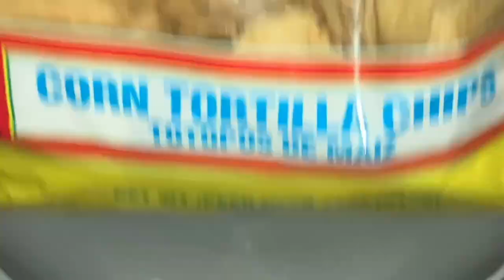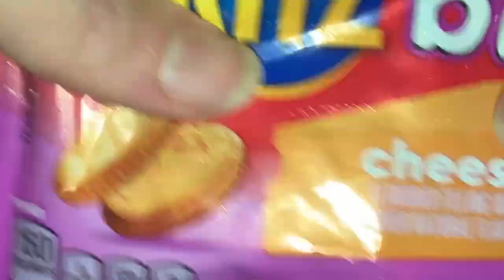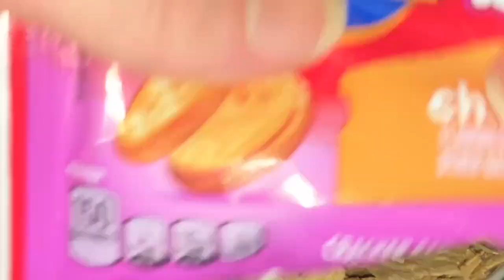$2.60 먹방 asmr mukbang